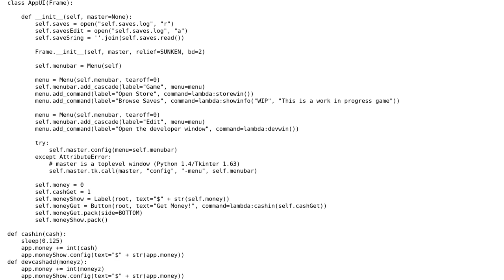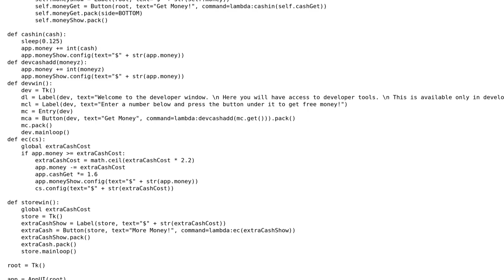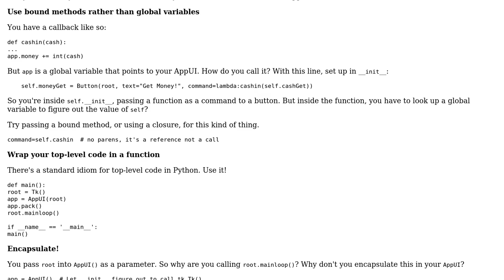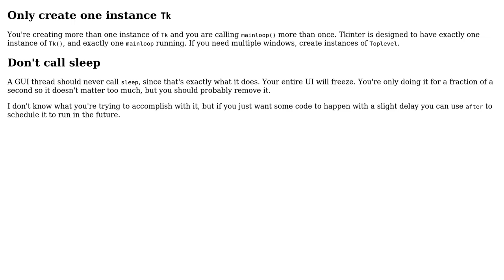Code Review: A game that is going somewhere (2 Solutions!!)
Code Review: A game that is going somewhere

With thanks & praise to God, and with thanks to the many people who have made this project possible! | Content (except music & images) licensed under CC BY-SA | Music | Images & others | With thanks to user Bryan Oakley user Bloxy Craft user aghast and the Stack Exchange Network Trademarks are property of their respective owners. You are responsible for your own actions.